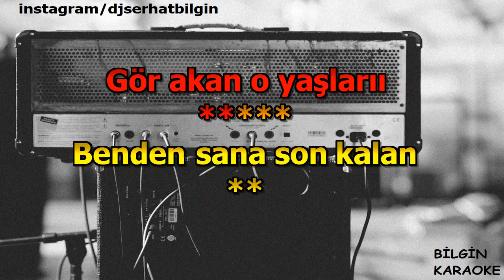Cem Karaca - Resimdeki Göz Yaşları (Karaoke) Orjinal Stüdyo